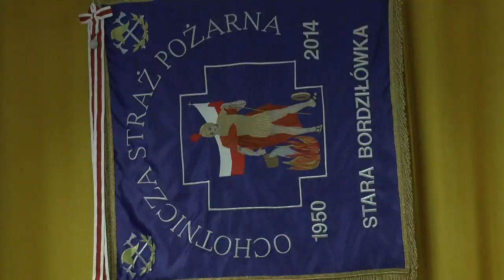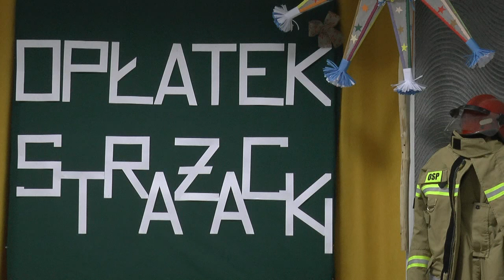Opłatek strażacki w Bordziłówce Starej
8 stycznia w Bordziłówce Starej strażacy z miejscowej jednostki OSP zorganizowali opłatek strażacki.